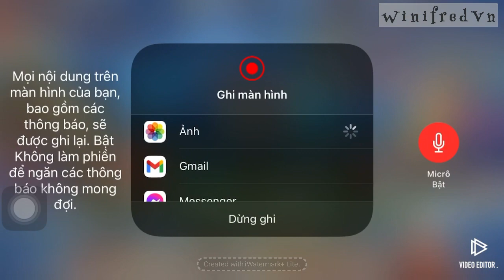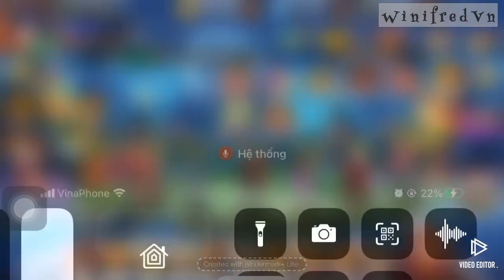Quay hồn vũ khí, Saiki Demon (LR) ..Thông báo về việc taiwan update vip 2 , quay hvk